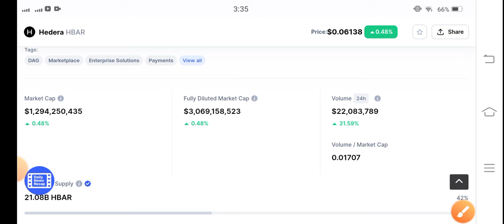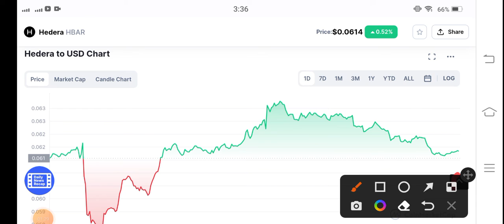Hedera Huge Alert || HBAR Price Prediction! HBAR News Today